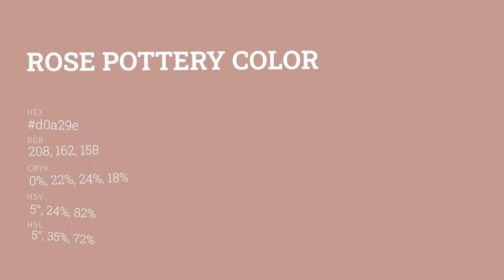Rose Pottery color d0a29e hex color - Red color - Cool color d0a29e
What color is Rose Pottery ? d0a29e hex color - Red color - Cool color d0a29e

Hex d0a29e Color Code is also known as Rose Pottery color.

Hex d0a29e Color code in RGB color code model is created after adding 81.57% red color, 63.53% green color and 61.96% blue color.
Hex d0a29e Color code in CMYK color (process color) code model is generated after subtraction of 0% cyan, 22% magenta, 24% yellow and 18% black.